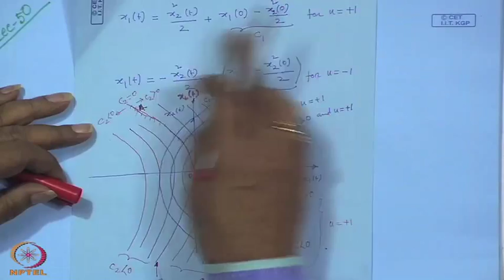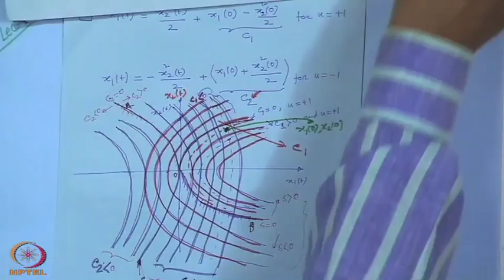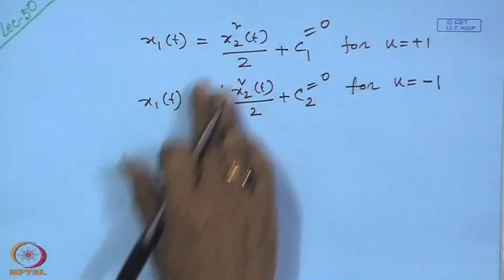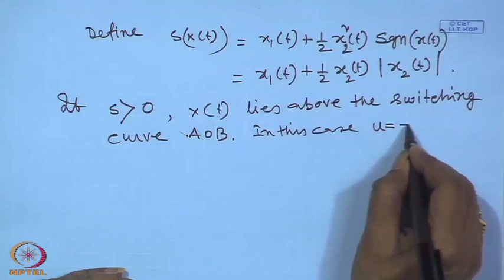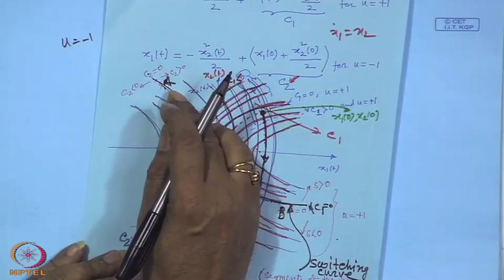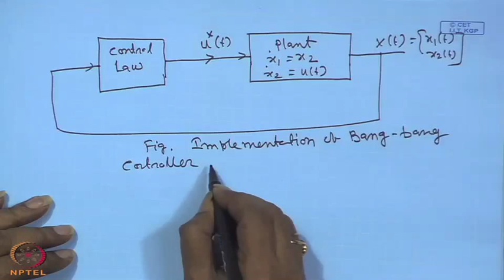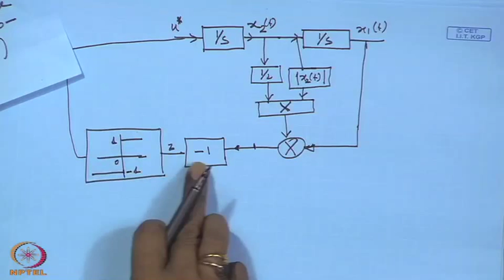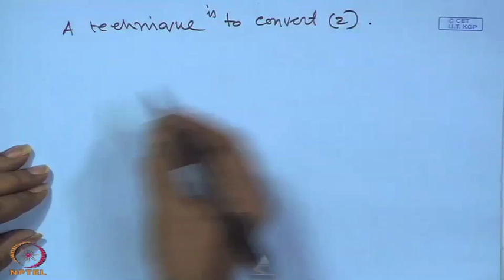Mod-01 Lec-50 Constraint in Control Inputs and State Variables